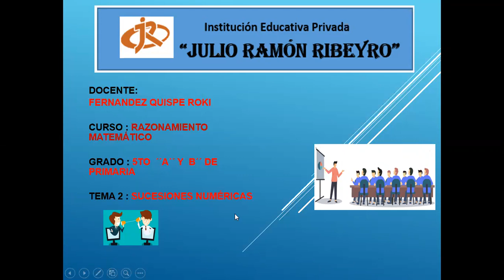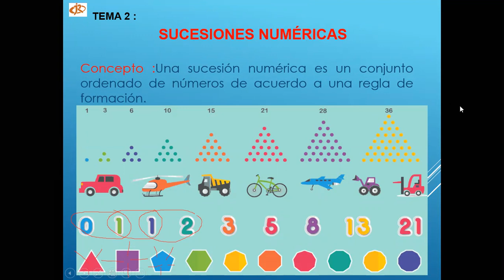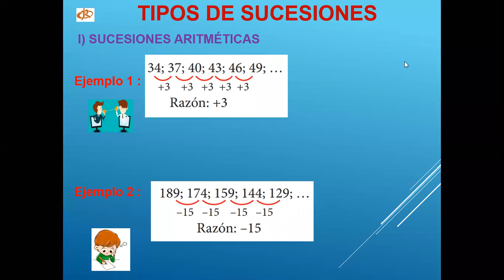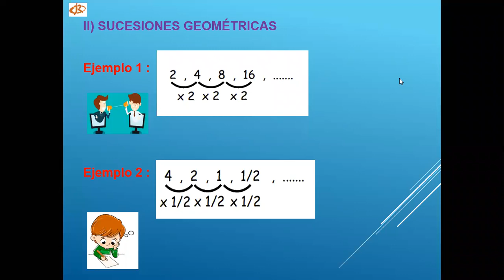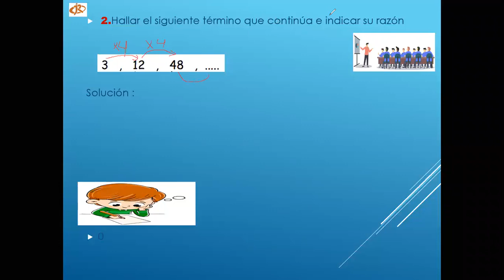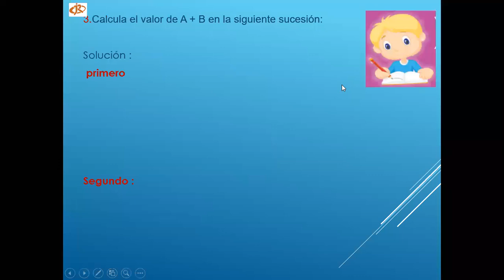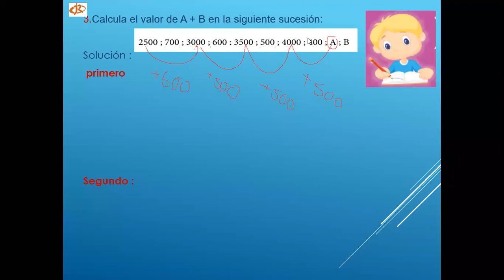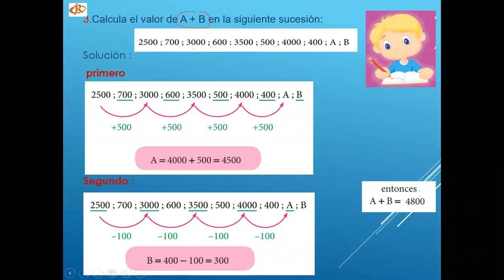sucesiones numéricas 5to ´´A´´ y 5to´´ B ´´ primaria JRR (R. Matematico )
prof. Roki Fernandez